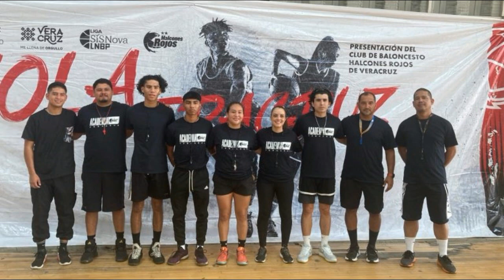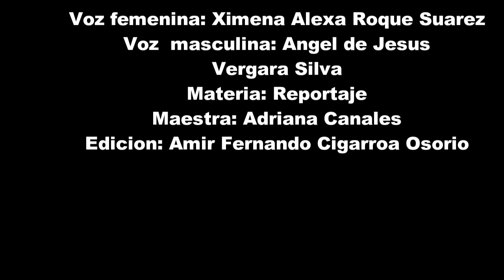Estimulación psicomotriz en el basquetbol - Reportaje academia de los Halcones Rojos de Veracruz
La academia de halcones rojos se creo hace 9 meses. Es una iniciativa que regresa a la par del equipo profesional. De la mano del presidente del equipo, Roberto Alvarado, y acompañado de los coaches, se trata de visibilizar la importancia de la disciplina y retomar los nuestro, el domo de los halcones.

Reportaje realizado por:
Ximena Alexa Roque Suarez
Amir Fernando Cigarroa Osorio
Ángel de Jesús Vergara Silva